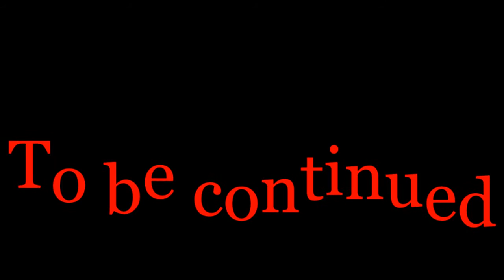Minecraft ITA- DIAMANTI #4 (Parte 1)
Parte successiva, domani alle 14:00